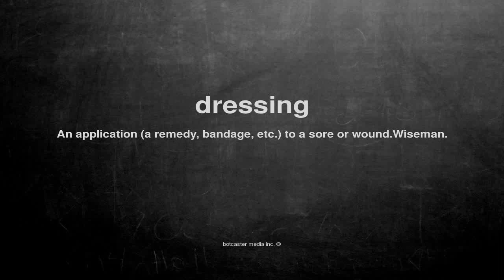What does dressing mean